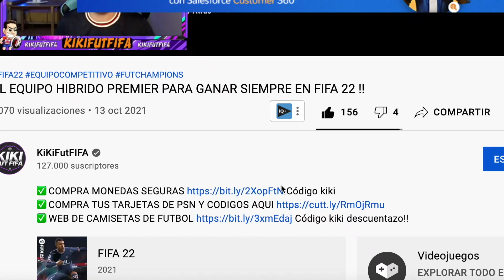SI NO TE HACES ESTE SBC TE ARREPETIRAS LO QUE RESTA DE FIFA 22 !!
✅COMPRA MONEDAS SEGURAS Código kiki
✅WEB DE CAMISETAS DE FUTBOL Código kiki descuentazo!!